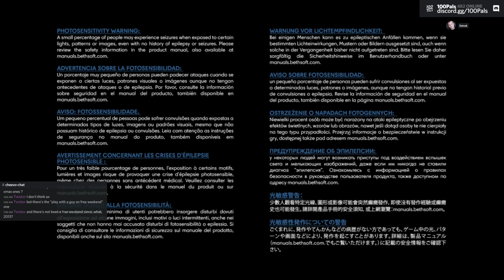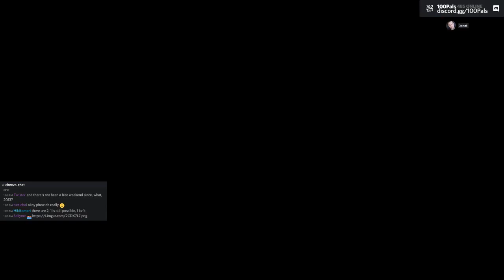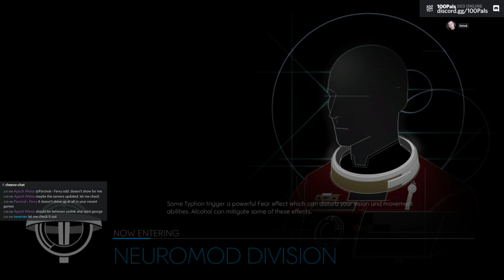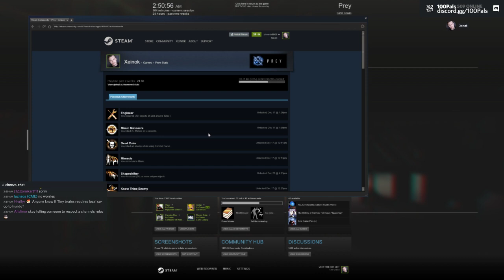🏆 Prey: 100% Achievements / Let's Play (24/48)